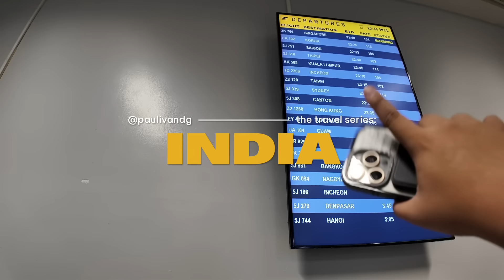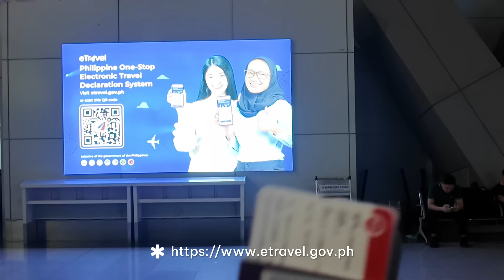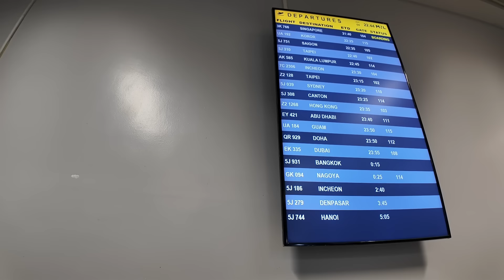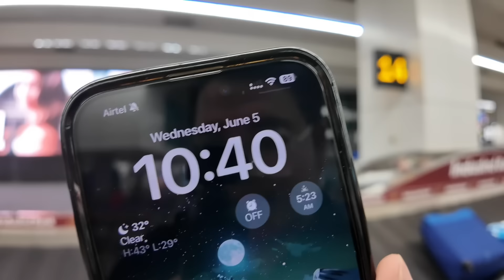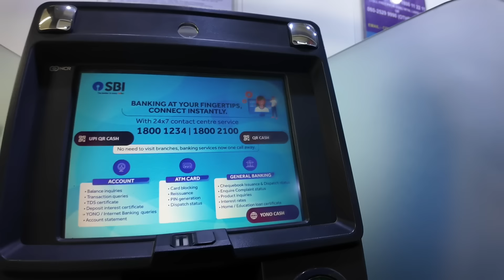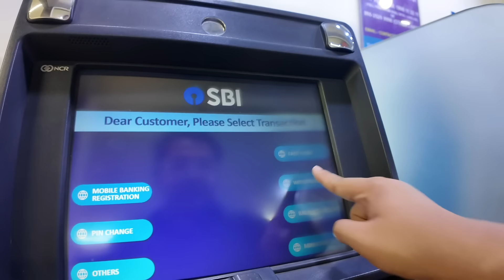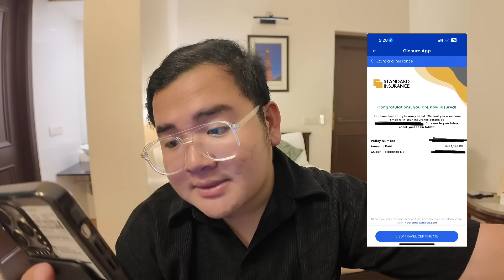INDIA VLOG: Airport Procedures, Immigration, ATM Withdrawal & Going to the Hotel | Ivan de Guzman